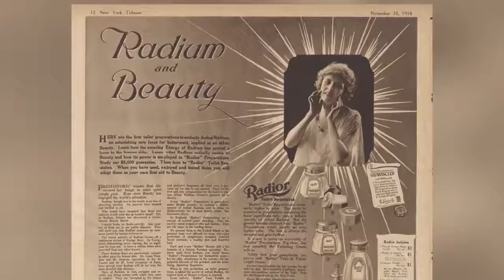居里夫妇发现的镭，曾受万人追捧，却差点酿成大悲剧